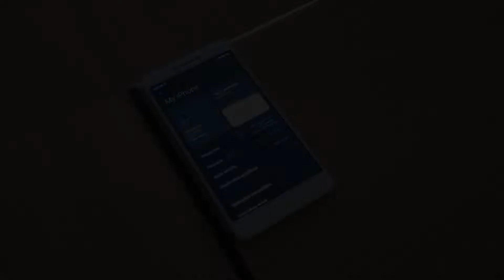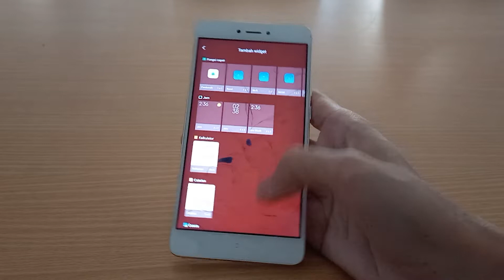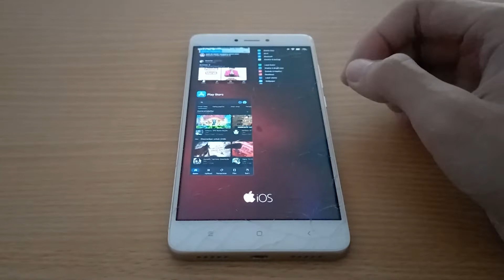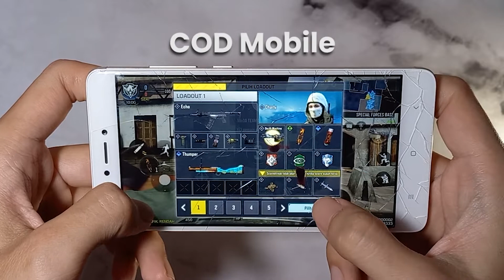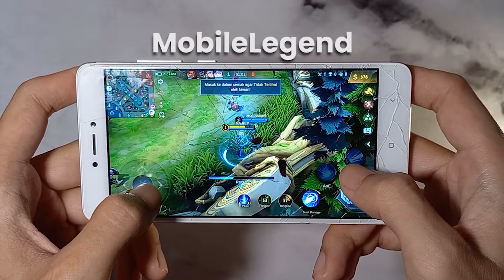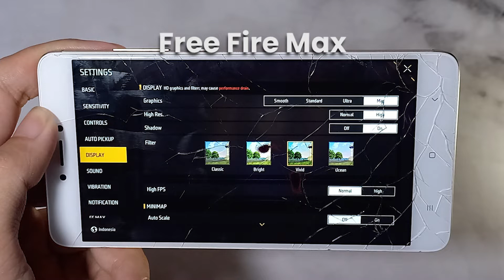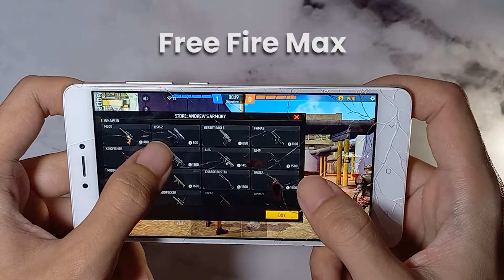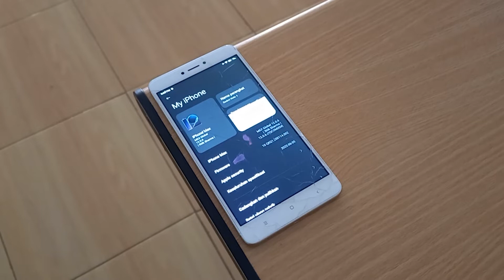MENUNGGU KEAJAIBAN AGAR DEVICE INI MENDAPAT MIUI 13 !!! | Xiaomi Redmi Note 4 MIDO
Halo Guys, kali ini kita coba mereview suatu Custom Rom dengan device Xiaomi Redmi Note 4/4X Snapdragon ( MIDO ). Disini kita membahas fitur yang ditawarkan bawaan Rom , peforma dari kinerja, kustomisasi style, kenyamanan dalam bermain game dll. Kalau teman – teman ada kritik dan saran ataupun pertanyaan bisa tulis di kolom komentar.

Cara Instal ( via Recovery OrangeFox )
1. Download Rom
2. Go to Recovery Mode
3. Wipe ( Dalvic cache, Data, System, Vendor, Cache )
4. Flash Rom
5. Flash GApps ( Beberapa Rom Include GApps )
6. Reboot
7. Done.

Back Sound :
♪ Biscuit (Prod. by Lukrembo)